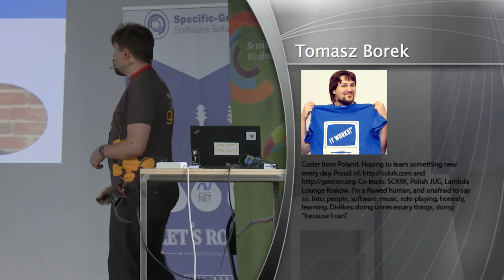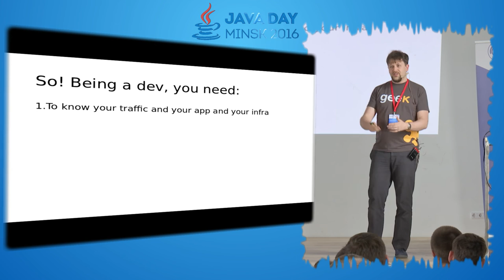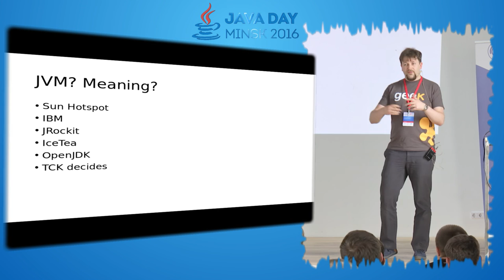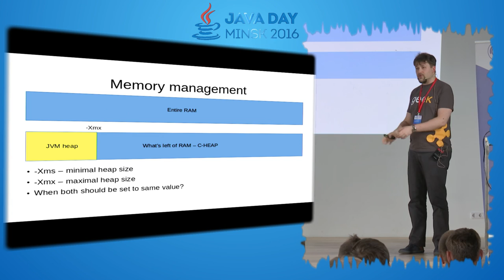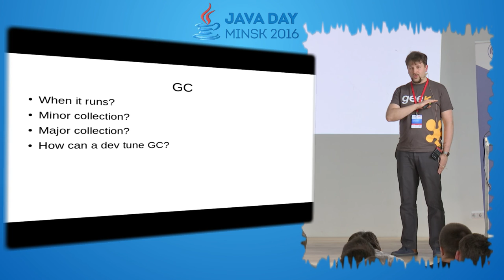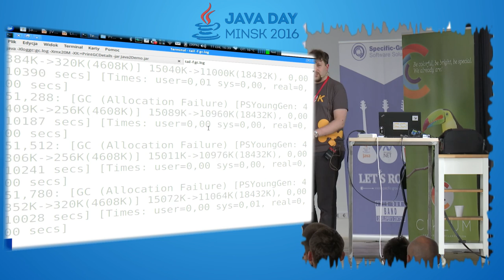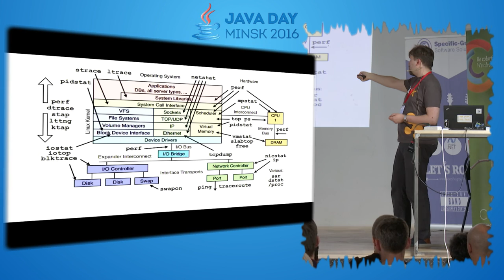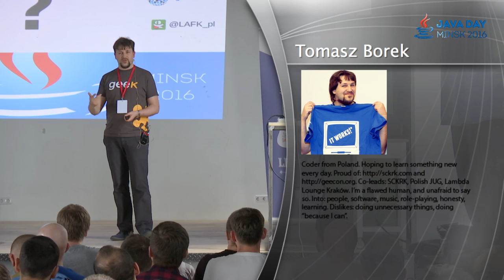Tomasz Borek. JVM Tuning in a rush!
When performance hits rock-bottom everybody (and their dog) is called upon and all of a sudden developers should have been responsible for last half a year or so and code with performance in mind (and deadlines, but that of course goes unsaid). So, here I'm talking about what can a dev do to meet those unreasonable demands and what might he do anticipating them. Strictly JVM, mostly Sun Hotspot impl, but number of points can be used to other JVMs as well.With more time, I usually show also tools available both on OS and JDK side.